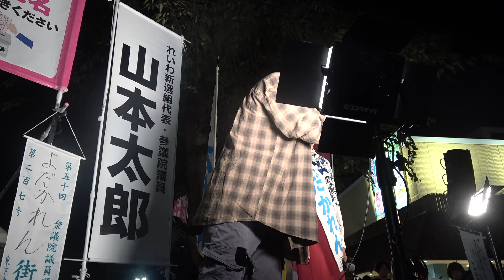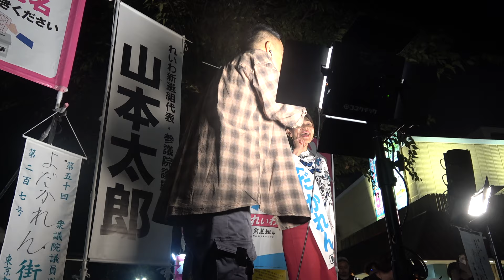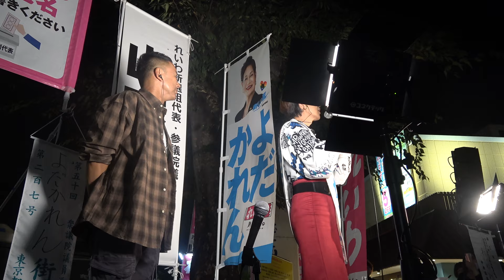C0001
日仏共同テレビ局France10は2013年1月1日に正式発足いたしました。広告収入やスポンサーに依存せずに、「タブーなき報道」を目指してきました。これまで多くの方々の支えがあって情報発信してきましたが、France10が現在の報道量を維持するためには、視聴者・読者の皆様からのご寄付に依らなければならない状況にあります。ご寄付が増えていけば、機材や翻訳スタッフや撮影スタッフも充実させ、報道量を増やし、情報の質を高めていくことができます。

既存メディアが報じないことはあまりにも多すぎます。自由な報道のためにわずかなご寄付でもかまいません。何卒、今後もご支援いただけますように御願い申し上げます。

日本の情報をフランスに－－－。
フランスの情報を日本に－－－。
France10の挑戦にお力添えいただけますように重ねて御願い申し上げます。

France10日本責任者：及川健二

記号10020
番号34261961

0163413